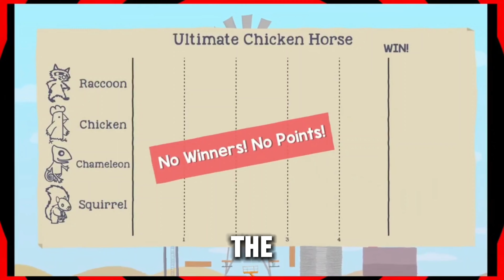THE WHISTLE CULT INCIDENT (Ultimate Chicken Horse) - Least Professional Playthroughs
New type of video we're trying out where we edit funny bits of a video into its own to enjoy by itself from our various long videos in the past.